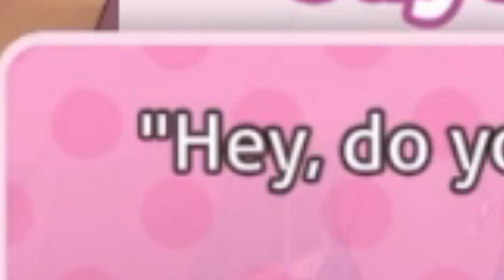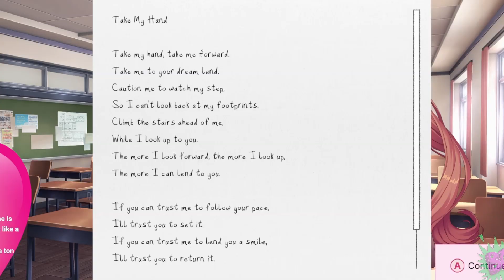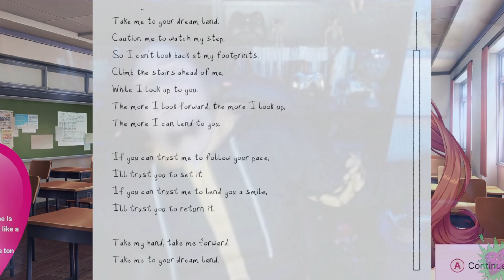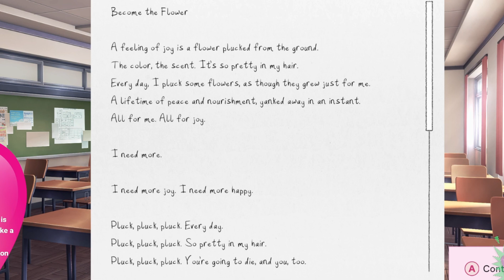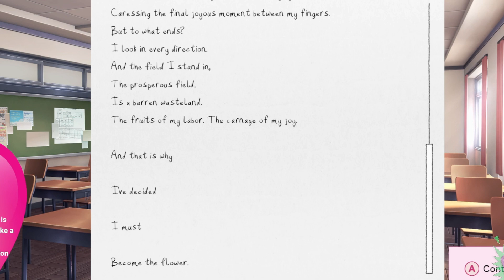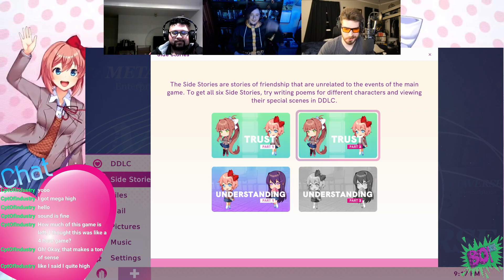Cute Happy Lil' Side Stories? - Doki Doki Literature Club Plus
With the story of Doki Doki complete, the BOP BOIS takes a look at side stories. Beginning with "Trust".